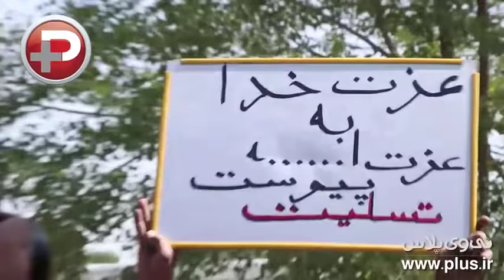مراسم تشییع پیکر مرحوم عزت الله انتظامی/رازهایی حیرت آور از انتظامی که در روز خاکسپاری اش اعلام شد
مراسم تشییع پیکر مرحوم عزت الله انتظامی، بازیگر پیشکسوت سینما، تئاتر و تلویزیون ایران، از ساعت ۹ صبح یکشنبه ۲۸ مرداد ۱۳۹۷ با حضور بسیاری از چهره‎ها و هنرمندان کشور از تالار وحدت تهران آغاز شد. علی نصیریان و پرویز پرستویی در ابتدای مراسم شروع به سخنرانی کردند.